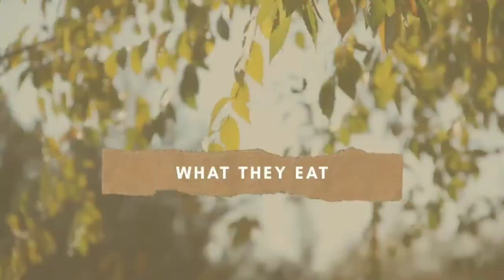Raising Geese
The Anderson and Townsend women in my family traditionally kept geese. One of my favorite memories from childhood was going to my Aunt Bess's house and seeing the goslings out in the little run and pen she kept for her laying geese. They were just plain grey geese and they were tame enough that I could pet the babies. My last trip to see my grandmother shortly before her death in 2008 also involved geese. She had moved to a house that had a shared pond and a few geese. It was then that she taught me how to handle and tame geese. I asked lots of question about them. It was the last piece of farming and traditional skills she left to me. So, when I was given a mean old gander and two hens as a farm warming present in 2014 by my neighbor I was elated.
Draughlin (means Dragon Lord) was NOT a nice gentleman when we first met. He bit, flogged, hissed, chased, and generally was just MEAN. It took time, corn, and determination to gentle him. But, now he will actually go after ANYTHING he thinks will hurt me. He also adorably will tug my skirt or pants leg to ask for grain, or just to have the spot where he can't groom scratched. We are friends.
Draggy (his nick name) is unusual for a gander. He LOVES his babies. He ends up rearing the majority of our goslings each year along with me. His son Nancy is also an excellent father as was his boy Drago. They both raised out ducks. While Draggy and sons awesome hands on dads, their wives are challenged in the motherhood department. I have four devoted broody geese. They will hatch out up to forty young over the season if they can. However, with the exception of Thyme and Big Momma they abandon them around a week old. Every single one of my parent geese take the goslings on day one to the creek and loose them all. ALL. Therefore, I'm left with artificially rearing goslings with the help of The Dragon Lord.
Young geese need a way to remain warm, but not too warm. I've noticed my new hatchlings like it about eighty five to ninety degrees Fahrenheit. As they get bigger they tolerate cooler temperatures. Even when it dipped into the low fifties after Cristobal last week the six week old birds were quite comfortable in their stall with their dad.
I allowed Big Momma to stay with them the first three weeks, but after thirty two days of sitting and three weeks of brooding she was too thin to continue staying in the pen with them. Draggy had already insisted in moving in as soon as he heard cheeping. It was quite cute to steal a glance at him happily sitting with babies tucked up under his feathers, on his back peaking out. Big Momma continued to sleep with them at night for another two weeks and then turned all parenting over to her husband.
I typically kick Draughlin out during meal times. He is a grown gander and can easily feed himself. Since all my adult geese insist on taking their babies to the big creek and loosing them, the have to stay in the stalls until they are big enough to move into the large open air coop or join the adults at the creek.
Geese are grass grazers for the most part. They will consume other foods if hungry, but they like their greens. Therefore, I pick several large trays of green stuffs daily for my goslings to keep them healthy and full. They enjoy lettuce, spinach, chickweed, dandelions and chicory, chard, beet greens, and soft grasses. Smart weed is also a favorite among my gaggle. This makes up the bulk of their diet. The bigger they get the more they eat. By the time goslings are feathered out they are eating the same amount as one sheep for every ten birds. This means I'm out grazing with the sheep several times a day.
In addition to the greens and grass I give them regular old sweet feed from TSC that is appropriate for horses, sheep, goats, and cattle. Flock starter is also a good choice for geese. However, UNDER NO CIRCUMSTANCES can geese have medicated chick or chicken feed. This will kill them. They many all be birds, but water fowl have an entirely different biochemistry than ground poultry. I usually feed them a quart of starter morning and night.
Being geese, goslings drink allot of water. They actually need water to digest and swallow their food. Unlike chickens they don't have saliva. this makes them very messy eaters and makes their poo messy and smelly. I fill their water morning and evening. If it's particularly hot out I usually fill it at lunch time as well. That's nine gallons of water a day for eight young geese.
Raising geese out at the other farm was MUCH easier. We had a small stream with a gently sloping path down to the swimming hole that was only four feet deep and very still. When there I simply allowed the goslings to roam with the geese after four weeks because the ganders would take care of them. It was easy. The way I have to manage my geese currently is very labor intensive. I hope to eventually have a dedicated hut and grazing area blocked off from the creek to keep our growing goslings in much like my aunt Bess did.